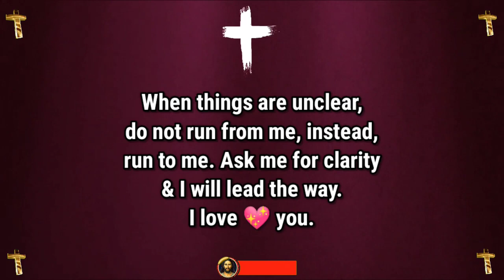god says today 💫 jesus dream ✨ prophetic word today 📄 god's message(1)